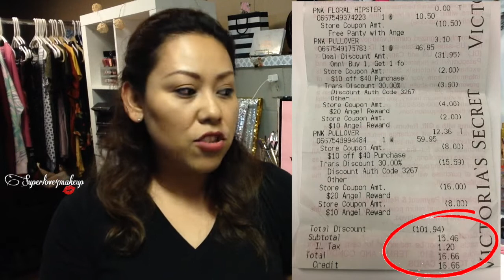HAUL VICTORIA'S SECRET/PINK I USANDO CUPONES EL ULTIMO DIA QUE VENCIAN I COMPRA POR MENOS DE $31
Chicas este video es con la finalidad de informar y que les sirva de referencia a quienes estan comenzando a usar cupones en esa tienda. no soy experta solo comparto lo que he ido aprendiendo. espero sus comentarios recuerden que aqui aprendemos juntos!
Compra total:
3 chamarras, un panty gratis, un body scrub + el Pink dog gratis

Cualquier duda dejame saber en los comentarios.

recuerden que para poder calificar para el Boxyluxe deberas estar subscrito a la Boxycharm.
Ademas si te subscribes este mes con mi link Recibiras un Dr. Brandt Microdermabrasion completamente Gratis.

PROMOCIONES OCTUBRE DE BOXYCHARM
PUR cosmetics "PURBOXYOCT"
Farmacy beauty  "bcsave20"

"JUST4YOUBOXY"

🌸HOLLISTER inscríbete  al club cali y Recibe $10 off $40 aquí te dejo el enlace:

(¯`v´¯)
★Superlove4makeup